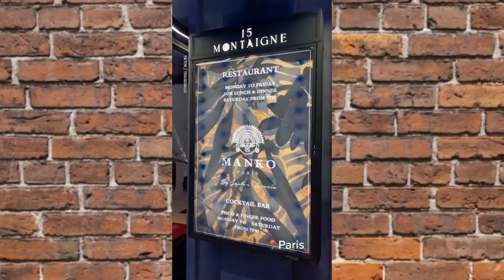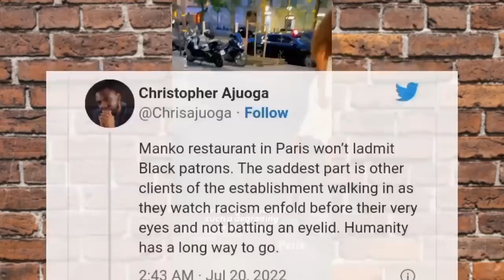BLACK WOMEN DENIED ENTRY INTO A RESTAURANT for dressing inappropriately